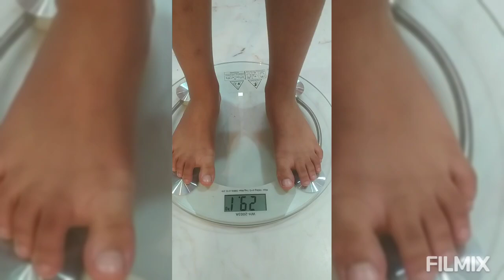Hemnalini is celebrating Mamam and Babas Happy Birthday.